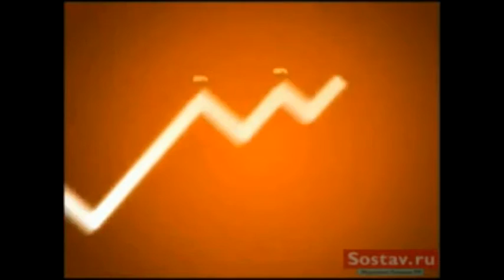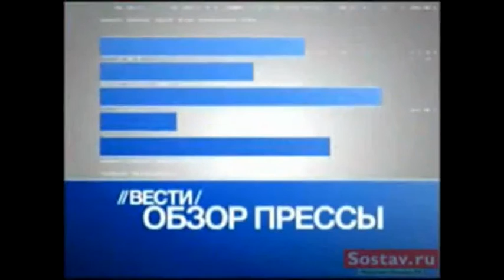Телеканал Вести 24 Настоящий Время